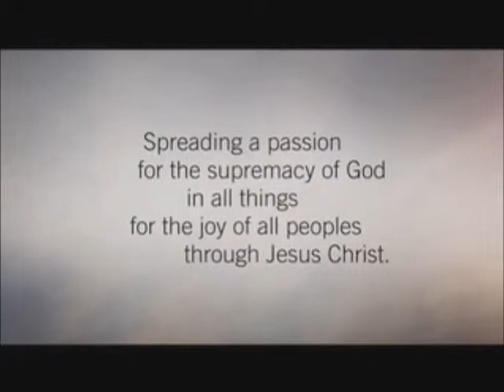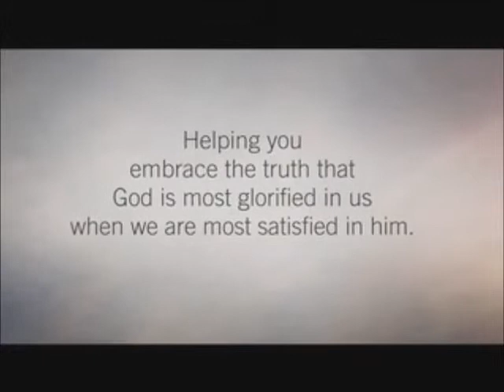John Piper - De ce trebuie sa ne nastem din nou - partea 3